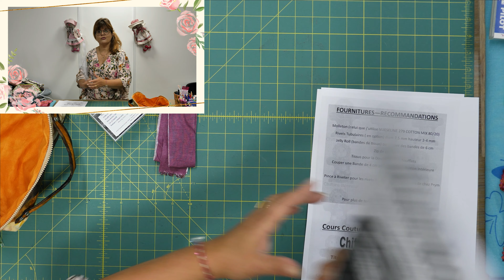couture d'une pochette mallette patchwork matelassée & zippée ''la bariolée'' & pochette porte clé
couture d'une pochette en patchwork matelassée et zippée ''la bariolée, et d'une pochette porte clé réalisée avec les restes de la pochette mallette ''la bariolée, explications pour réaliser la pochette porte clé d'après un pas à pas papier, présentation de tissus Jelly Roll, préparation du molleton pour la technique patchwork, explications très détaillées des patrons, couture des bandes sur le molleton pour obtenir des bandes obliques, réalisation d'une sangle bicolore, couture d'un soufflet de maintien intérieur, pose d'un zip facile, montage final et pose d'un biais, cours de couture complet

Pour télécharger le patron, rendez-vous sur votre PC, dans ma chaîne YouTube bien sûr, sous la vidéo vous avez un PLUS cliquez dessus & un menu va se dérouler faites glisser le curseur de votre souris et suivez les explications qui suivent : cliquez sur le lien ci-dessus dont le titre est PATRON GRATUIT, le PDF va s'ouvrir dans un onglet sur Internet EXPLORER, en haut à droite à côté d'une Loupe vous avez une flèche qui pointe vers le bas cliquez dessus, et le fichier va s'ouvrir dans un onglet en bas à gauche (cliquez et enregistré sous le fichier ou imprimé le tout simplement) ou dans certains cas un téléchargement va apparaître en haut à droite vous cliquez à ce moment là sur "ouvrir" (vous n'aurez plus qu'à "enregistrer le fichier sous" sur votre PC ou tout simplement l'imprimer), vlà pour les infos techniques.

20 fermetures 60 cm
20 fermetures 70 cm

Fiskars Ciseaux Amplify 15 cm
Fiskars Ciseaux Amplify 21 cm
Fiskars Ciseaux Amplify 24 cm

Fiskars Ciseaux Gloria 21 cm
Fiskars Gloria Ciseaux 13 cm

Fiskars cranteurs 23 cm

Clover Coupe fil

Olfa Multifonction

Clover épingle 0.55 mm

Clover Pelote aimantée bordeaux
Clover Pelote aimantée Coeur Violet

Clover poinçon aide couture machine

Prym love Vario Pince à percer et river TURQUOISE
Prym Pink Love Vario Pince ROSE
Prym Pince Vario VIOLET FONCE

Prym Boîte rangement Vario Pince + accessoires

Poinçon Clover

Rivets tubulaires 3-4mm

Prym boite à compartiment + snaps

Clover pour ressortir angles

Clover Chaco Bleu
Clover Chaco Rose
Clover Chaco Blanc
Clover Chaco Argent
Clover Chaco Jaune lot de 2

Clover Recharge Chaco Jaune
Clover Recharge Chaco Bleu
Clover Recharge Chaco Blanc

Prym Roulette Craie Violet, couleur Craie Blanc
Prym Roulette Craie Turquoise, couleur Craie Blanc
Prym Roulette Craie avec guide pour marge de couture Craie Blanc

Prym Recharge Poudre Craie
Prym Recharge Poudre Craie avec roulette jaune
Prym Recharge Poudre Craie avec roulette blanc

Omnigrid Règle Patchwork 15 x 60
Omnigrid règle patchwork 15 x 30

Omnigrid Poignée grande règle
Prym Poignée de règle

20 cable 15 cm
20 chaines 15 cm

Boutique en ligne